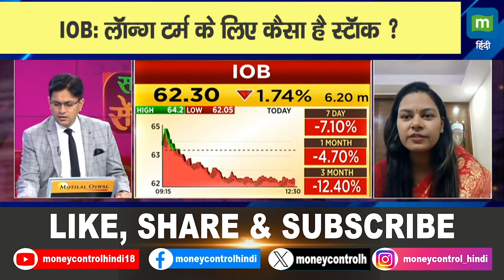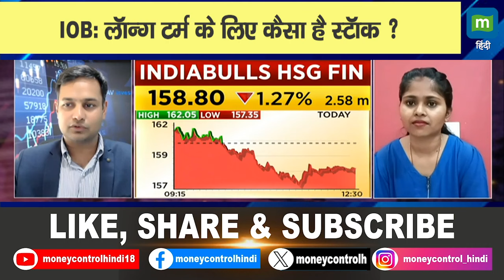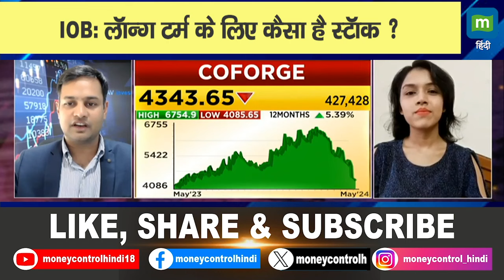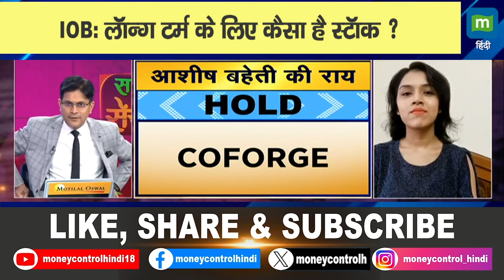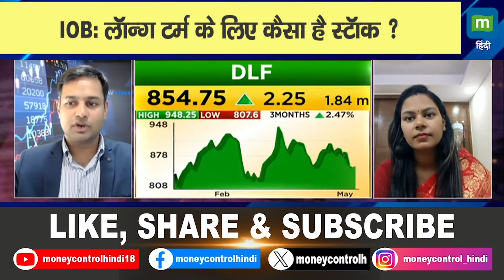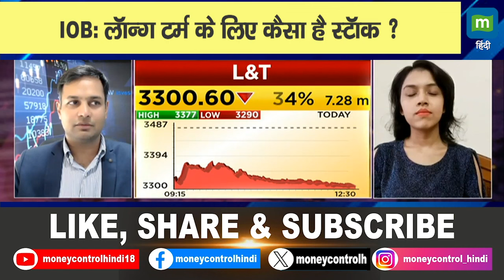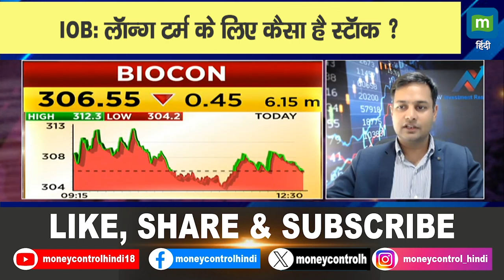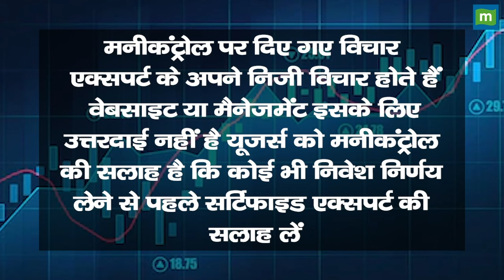IOB Share Price: लॉन्ग टर्म के लिए कैसा है स्टॉक ?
MarketsWithMC | IOB Share में जानें निवेश को लेकर क्या है Experts की राय. जानें किन levels पर करनी चाहिए आपको खरीदारी और क्या है Target Price और जानिए किस Strategy के साथ इस Stock में पैसा कमाया जा सकता है. देखें वीडियो.